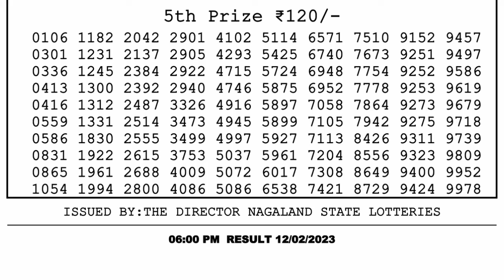🔴 Lottery Sambad Live 06:00pm 12/02/2023 Day Nagaland State Dear Lottery Result Pdf Download